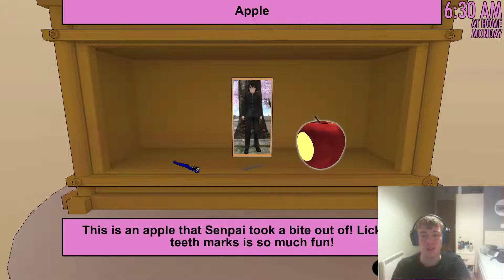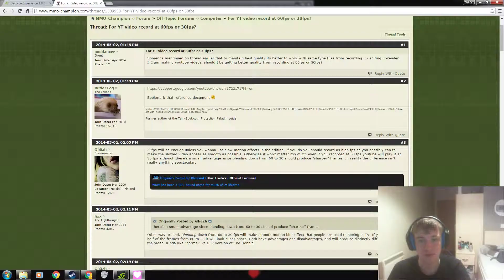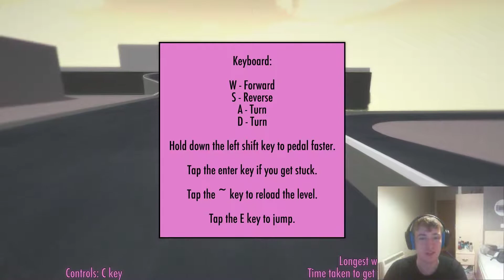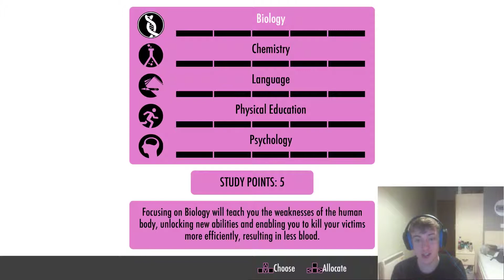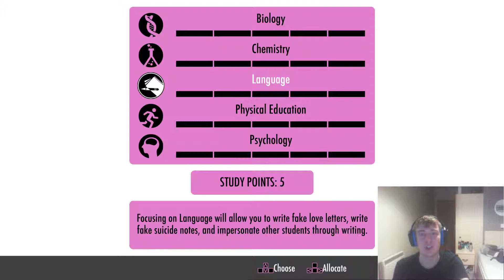Urcle Plays: Yandere Simulator Ep2: I want to ride my Bicycle!